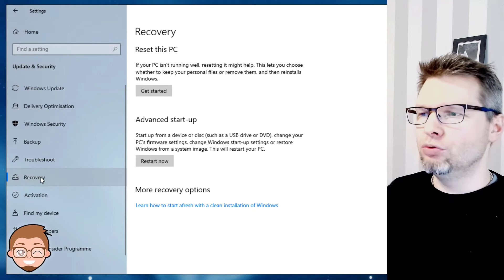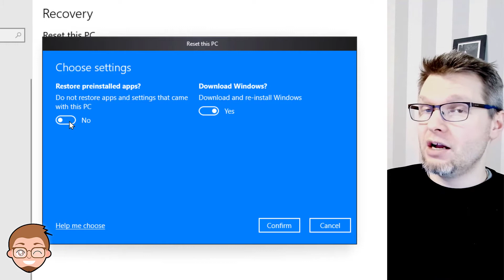Näin tyhjennät tietokoneen ja poistat valmistajan asentamat ylimääräiset ohjelmat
Vinkki: monet tietokonevalmistajat laittavat tietokoneeseen mukaan joukon hyödyllisiä tai hyödyttömiä sovelluksia. Windows voidaan kuitenkin palauttaa tehdasasetuksille tavalla, joka poistaa kaikki vakioasennukseen kuulumattomat sovellukset. Tämä poistaa kaikki asennetut ohjelmat ja tarvittaessa myös käyttäjän tiedostot, joten palautus soveltuu moneen tilanteeseen!

Haluatko tukea kanavan toimintaa? Jos videoista on ollut hyötyä ja haluat kiittää, paras tapa on liittyä kanavan jäseneksi. Löydät kanavani etusivulta liittymispainikkeen tai voit avata liittymissivun suoraan tällä linkillä: